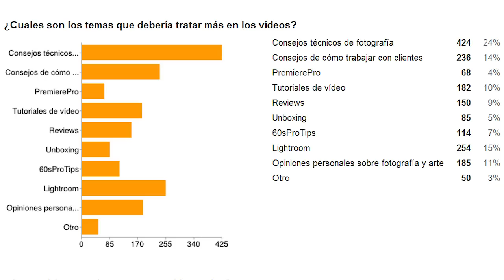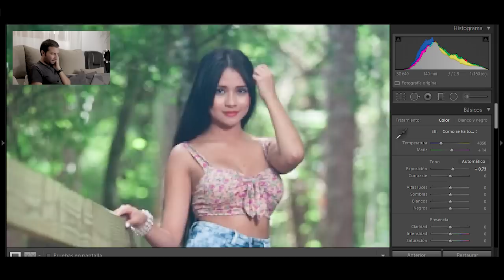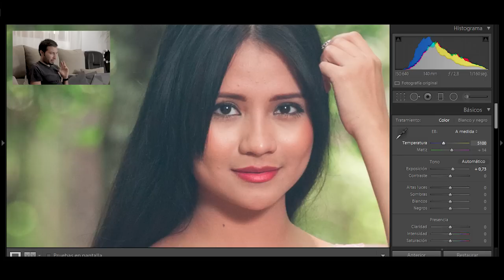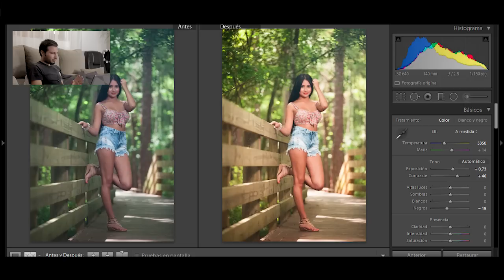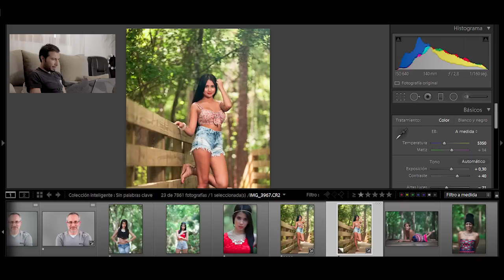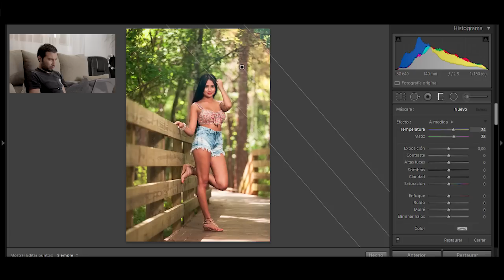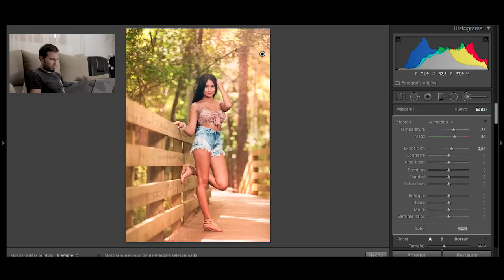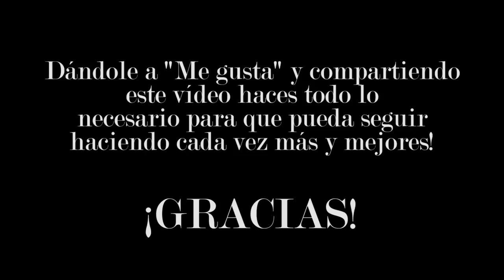Edición de foto en Lightroom